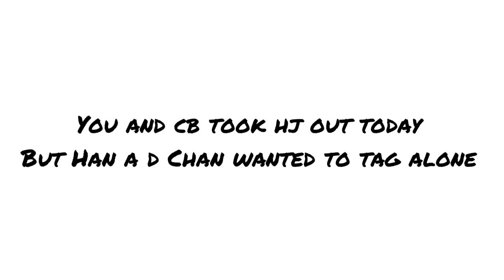STRAYKIDS 9th member imagine | [s3,eps64 ]